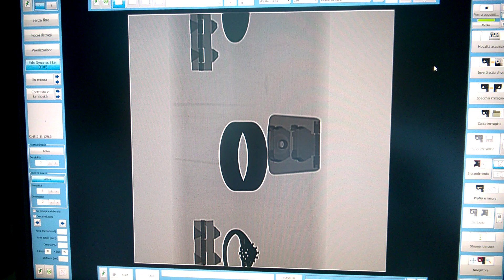drewniana skrzynka 2